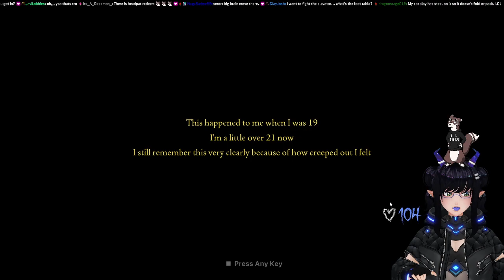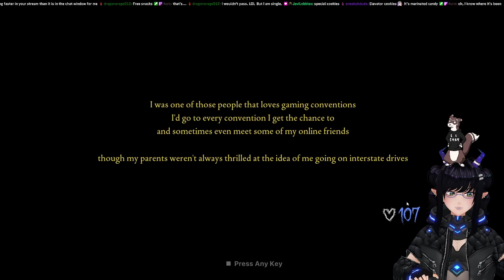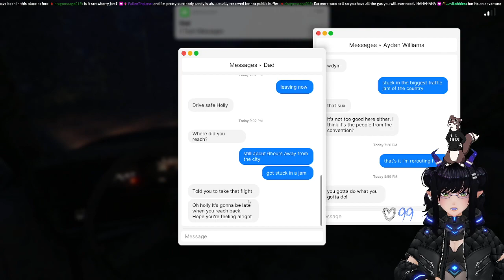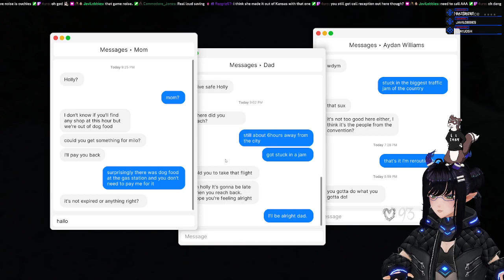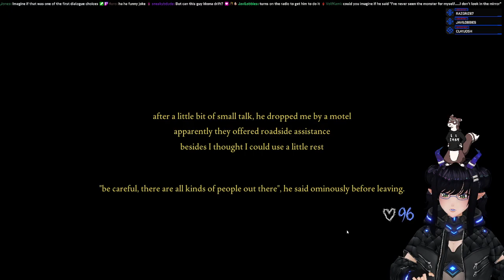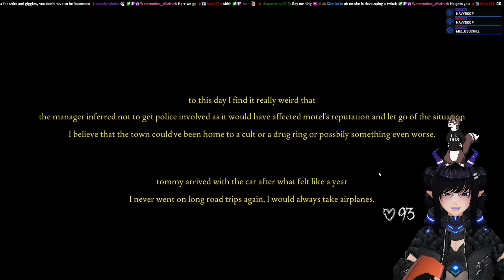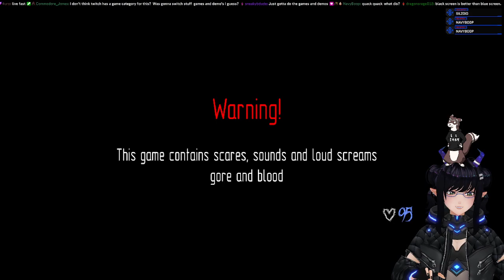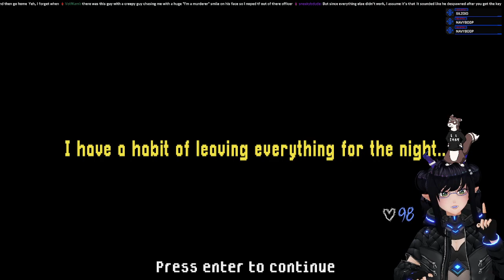Khellendrathas plays Fears to Fathom: Norwood Hitchhike (Part 3) | March 15, 2022